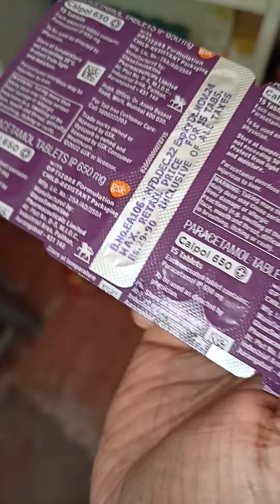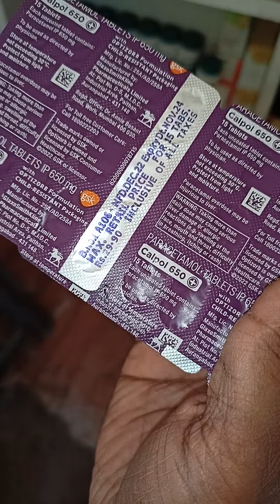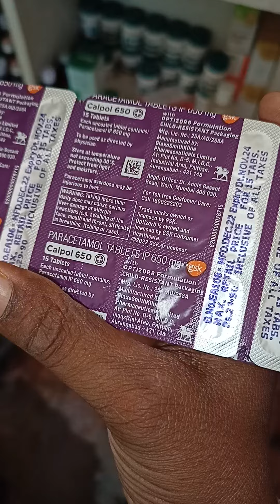calpal 650mg new packing // mrp // use// calpal tablet का पैकिंग बदल गया है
paracetamoldolo 650paracetamol tabletCalpol 650 tabletdolo 650 mgdolo 650 tabletdolo 650 tablet uses in hindiDoctor bhaiyadolo 650 side effectscalpol 650

Calpol 650 in Hindi

Calpol 650 price

Calpol 650 for child

Calpol 650 Uses in Hindi

Calpol 650 side effects

Calpol 650 dosage per day

Calpol 650 uses

Calpol 650 dosage for adults

Calpol 650 for headache